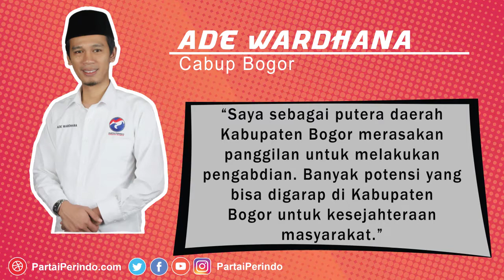Maju Pilkada 2018, Kader Perindo Komitmen Bangun dan Gali Potensi Daerah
Komitmen Perindo untuk membangun dan menyejahterakan masyarakat dibuktikan juga dengan majunya para Kader Perindo dalam Pemilihan Kepala Daerah 2018 mendatang. Putra-putri daerah ini juga punya komitmen yang sama, ingin berjuang membangun dan menggali potensi positif di wilayah kepemimpinannya masing-masing.